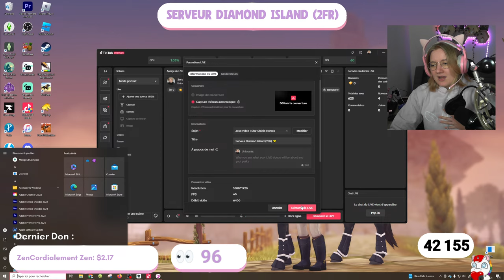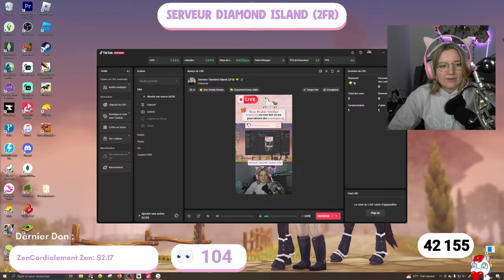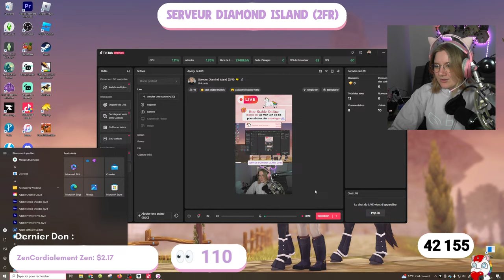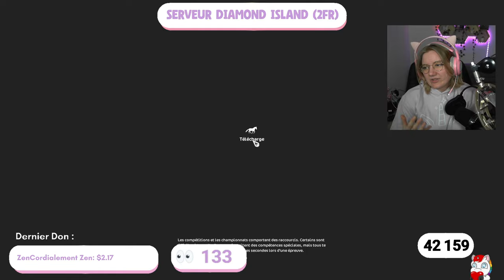🔴 PROFITONS DU FESTIVAL 🌸 | Serveur Diamond Island (2FR) 💛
⭐️REGLEMENT DU LIVE ⭐️
- Spammez pas vos messages
- Pas d'abus de majuscules, emojis ni signes de ponctuation
- Ne partagez pas de données personnelles
- Ecoutez les consignes des modérateurs
- Evitez les hors sujet

    - Soyez Polis envers les autres et envers moi même

    ✉️ Star Stable Online : Lara Ironrider (Via la boîte à Lettres)

🌈 Je possède deux comptes Star Stable (Lara Ironrider & Lara Ponyfield) et je n’accepte pas en ami dessus pour la raison suivante

♡ Bisous ♡

Musiques de fin :
♪ Marshmallow (Prod. by Lukrembo)